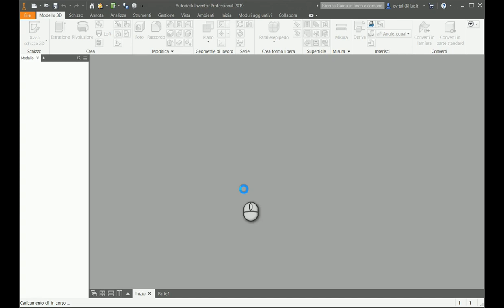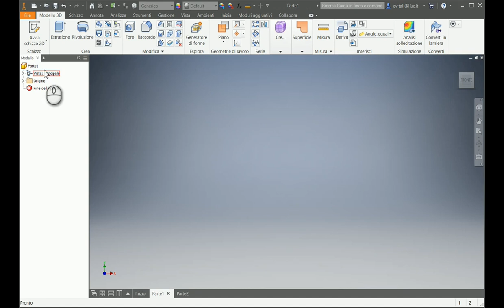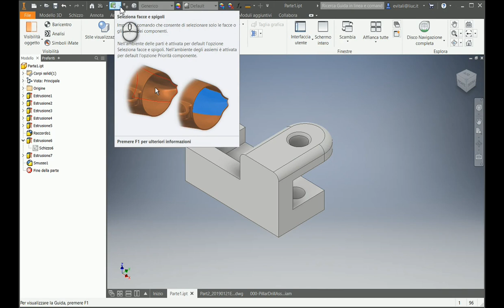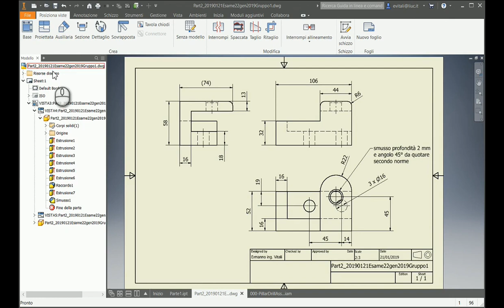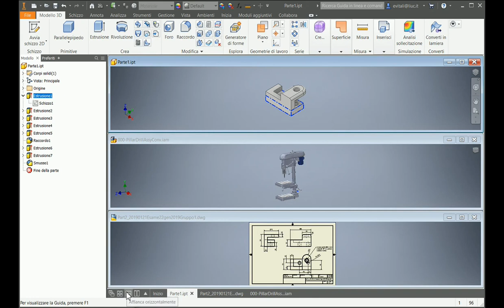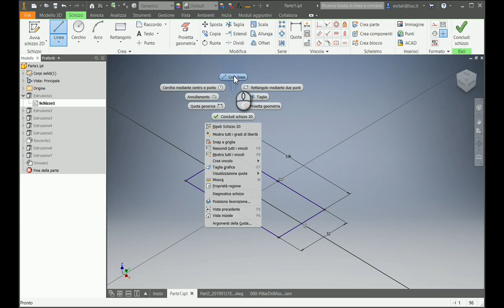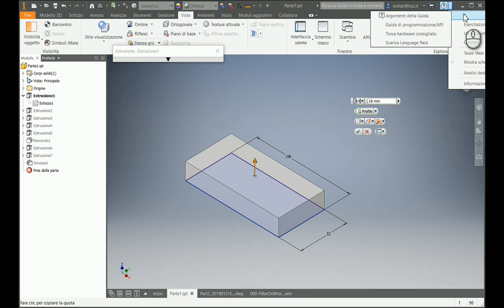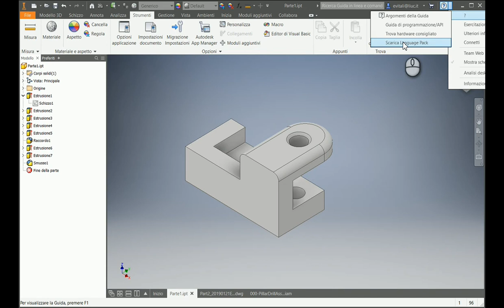Inventor 002 Interfaccia Parte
Regia filmato Inventor 002 Interfaccia Parte.

Viene presentata e discussa l'interfaccia video con i diversi componenti di menù presenti sulla schermata di lavoro di un file di parte (.ipt) con riferimenti e collegamenti anche agli stessi componenti presenti nell'elaborazione di file d'assieme (.iam), disegno (dwg o idw), e presentazione (.ipn). Ricordiamo che la conoscenza di come è fatto uno strumento di lavoro è fondamentale per il suo migliore utilizzo.

(00:10)  Introduzione.
(00:40) Apertura file di parte.
(02:55) Caricamento di un vecchio file di parte.
(03:30) Presentazione quick access menù, title bar, controlli finestra.
(04:00) Ribbon o barra multifunzione. Browser dell’oggetto. Finestra grafica. Controlli finestra grafica. Status bar in basso. Schedario dei files aperti.
(06:10) Barra di accesso rapido (quick access menù).
(07:05) Strumento dei filtri di selezione.
(08:02) Barra del titolo. Help. Gestione finestra programma.
(09:18) Ribbon Menù o barra multifunzione: gruppi e pannelli.
(12:30) Gestione visibilità Ribbon.
(13:50) Vista. Interfaccia utente.
(14:30) Browser del modello.
(18:05) Finestra del disegno. Controlli finestre.
(20:00) Status bar.
(20:25) Menù contestuale. Menù di creazione delle feature. Menù degli strumenti mini.
(22:40) Help installato o consultabile in linea. Scaricare Help e Language pack.